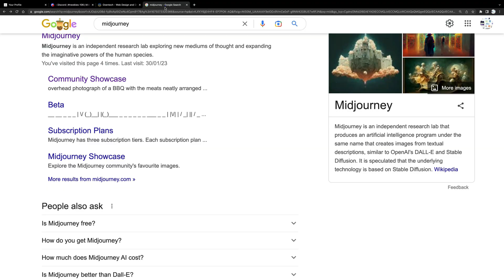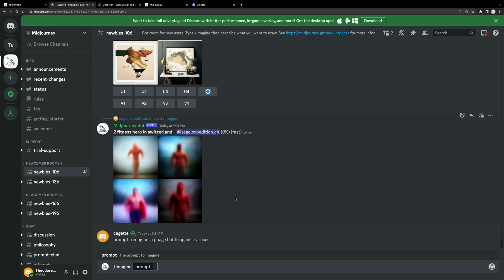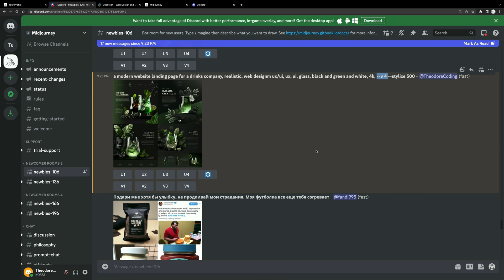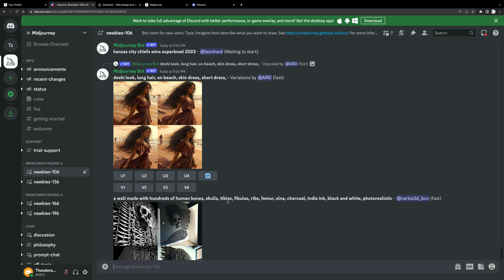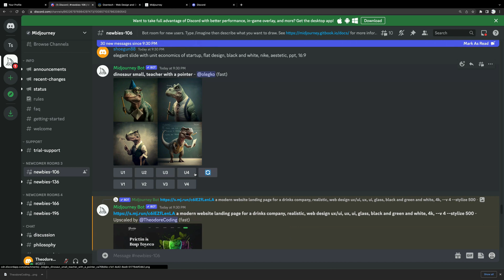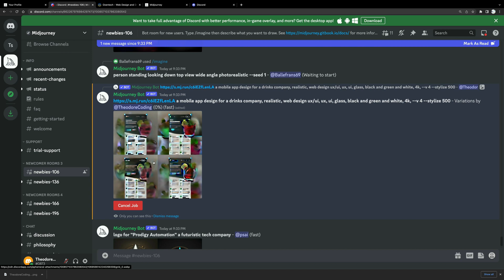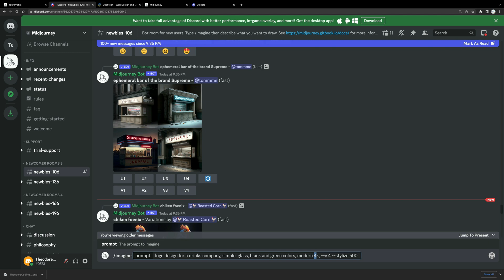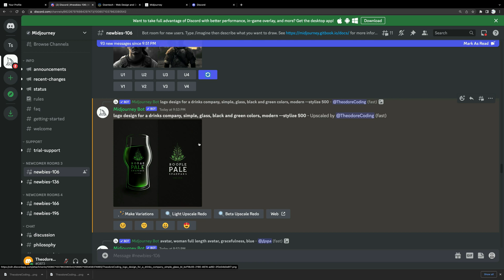Midjourney beginners AI tutorial for Web Design and graphics 2023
Midjourney AI is a cutting-edge tool that offers a suite of powerful features for web developers and designers. With Midjourney AI, you can create professional logos, web design sketches, and web app designs that are sure to impress your boss or the company that hires you. Not only does it help you generate ideas and inspirations, but it also allows you to streamline your workflow and save time. Whether you're a freelancer or working for a company, Midjourney AI is the perfect tool for boosting your productivity and increasing your income. With its intuitive user interface and powerful functionality, Midjourney AI is the ultimate tool for creating amazing graphics for web design.

Timestamps:
00:00 Midjourney AI: The Revolutionary Tool for Web Design Graphics, Make Your Web Design To Stand Out!
00:15 What is Midjourney AI?
00:58 Access the Midjourney AI website
02:31 Why Developer or Web Designer will want to use Midjourney AI
02:53 Write Prompts in Midjourney
05:00 Understanding the Midjourney AI Prompts Syntax
06:13 Use other website layouts to generate similar layouts for your design
08:10 Learn what U and V stands in Midjourney
10:00 Use Midjourney AI to generate mobile app design mock-ups
12:43 Use Midjourney AI to create website sketches
14:06 Use Midjourney AI to create website/company logos
16:16 Summarize why Midjourney AI is so popular